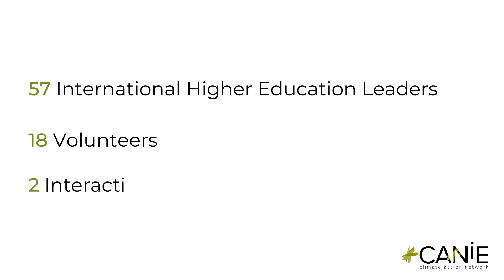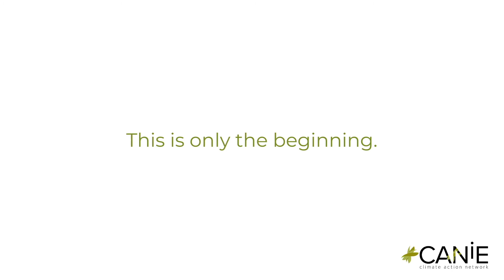CANIE COP26 Leaders Forum - Leadership Highlights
Part of the CANIE COP26 Climate Action Week, the Leaders Forum brought together peak bodies and association leaders in International Education from around the world for the first time to collectively commit to take action in response to the Climate Crisis.